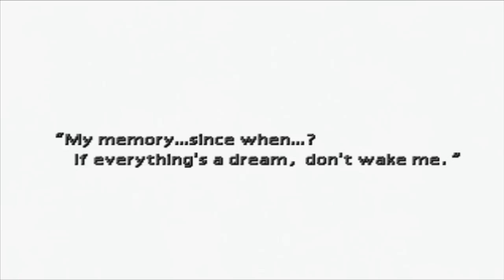Let's Play Final Fantasy VII Ep. 30 - Only One Me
RIP #1

KBMOD [Keyboard + Mouse or Die!]
Tune in to my livestreams! [Follow!]
[Play Games with Me!]